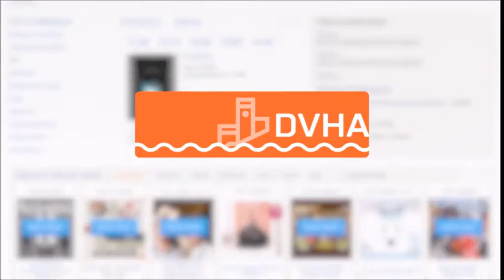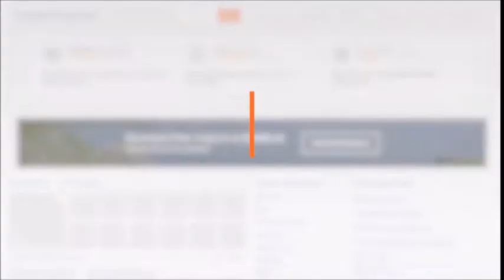Благотворительный фестиваль единоборств прошел в Комсомольске